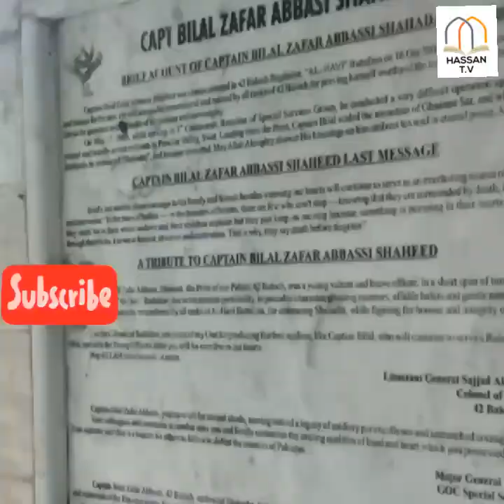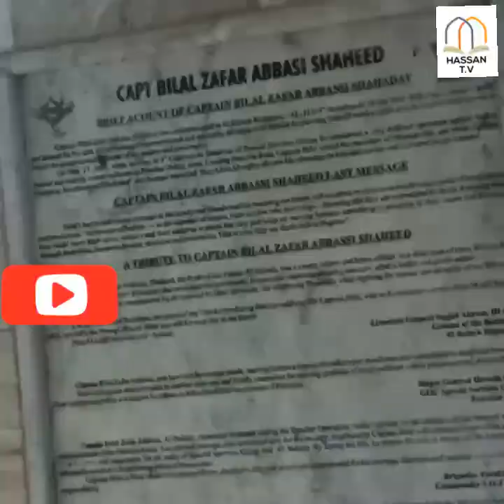captain Bilal Zafar Shaheed